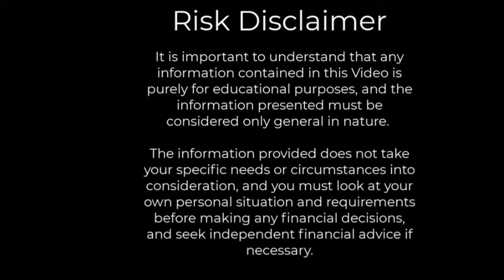How I Would Learn to Trade Options | Step by Step